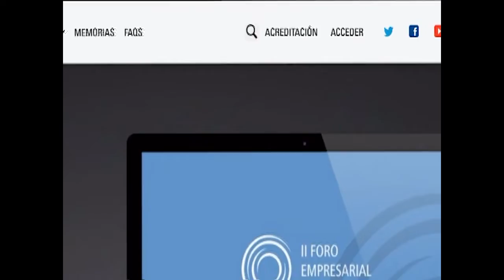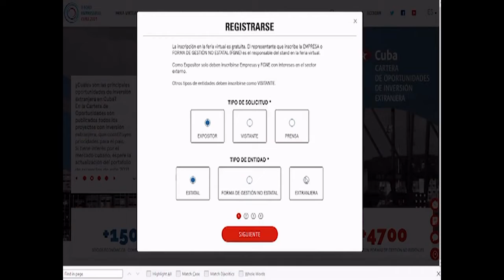Soluciones para la economía cubana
Cuba celebrará el Foro Empresarial 2021 de manera virtual, para suscitar el intercambio entre todos los actores de la economía cubana, incluidas las nuevas micro, pequeñas y medianas empresas, con inversionistas extranjeros. El evento tendrá lugar del 29 de noviembre al 2 de diciembre.